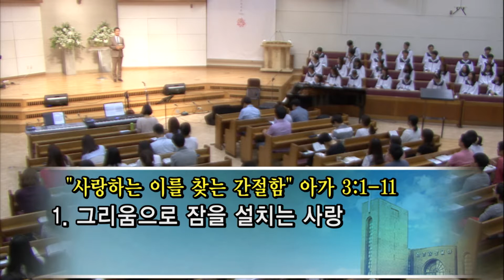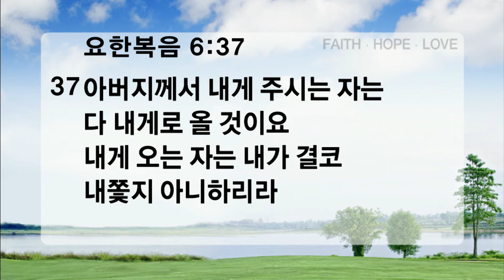사랑하는 이를 찾는 간절함_청년예배(20150614)